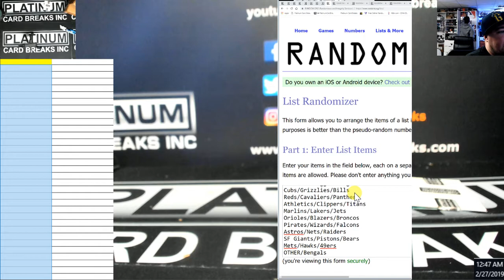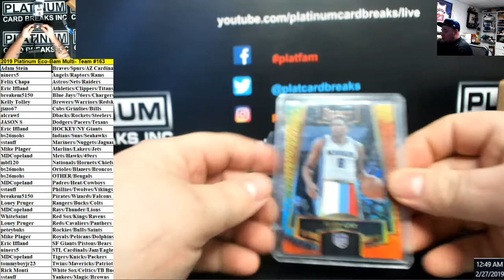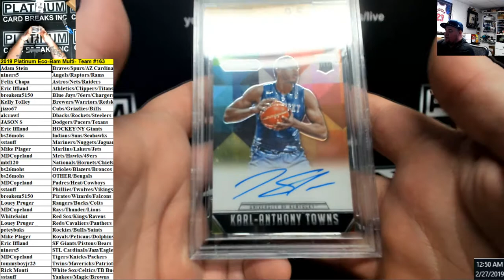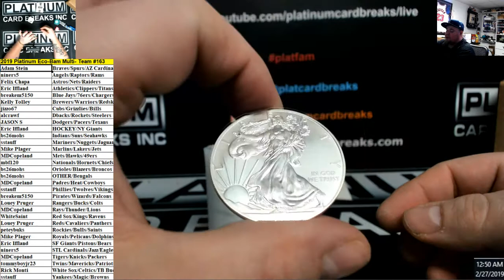2019 Platinum Eco Bam Multi Team #163